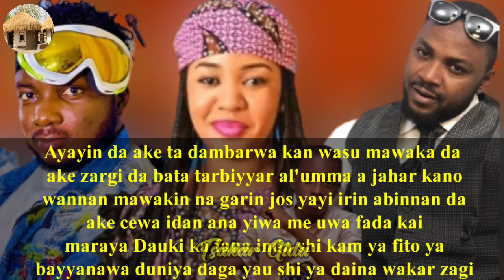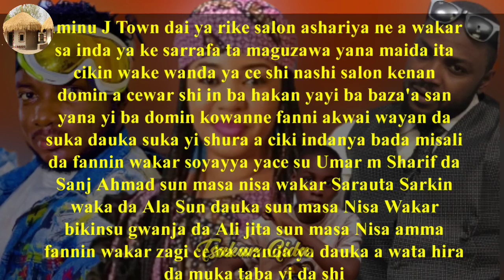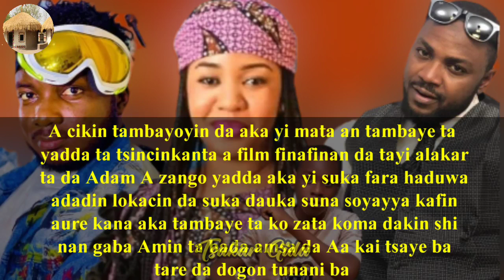Na tuba na daina wakar Zagi:Aminu J Town mai wakar Bura'uba/Bazan kara Auren A Zango ba:Mon Hydar